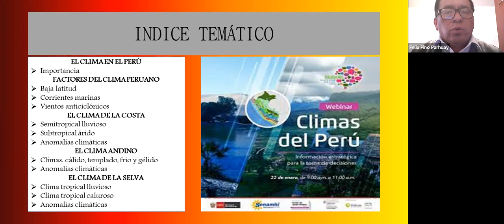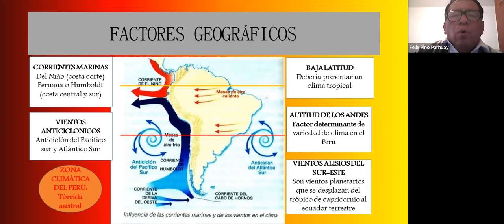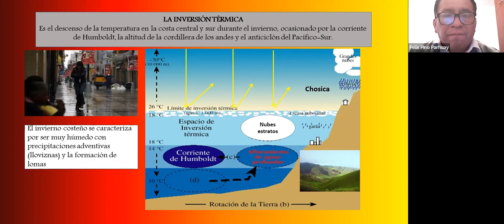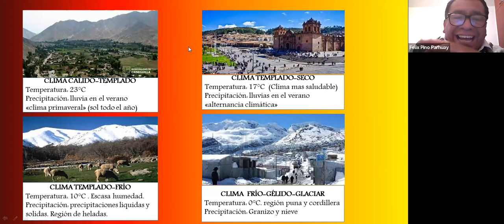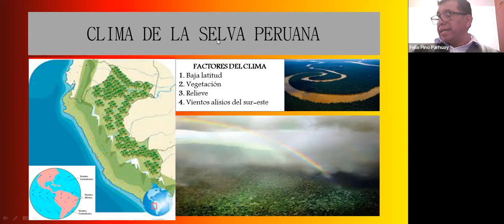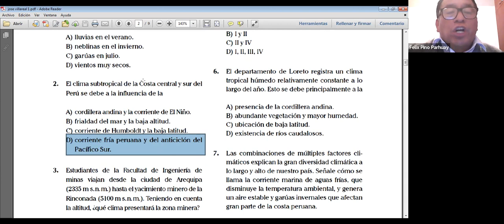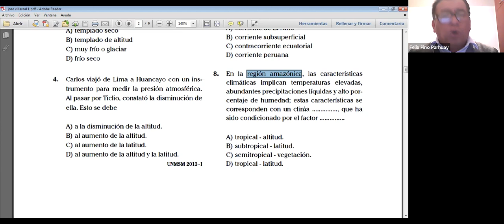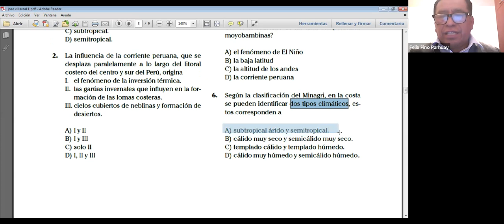GEOGRAFÍA 15/07 - TURNO TARDE